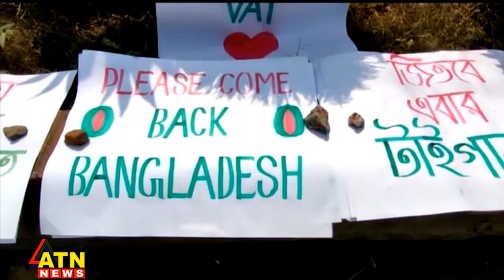জহুর আহমেদ চৌধুরী স্টেডিয়ামে দর্শক খরা| Zahur Ahmed Chowdhury Stadium | Bangladesh Cricket